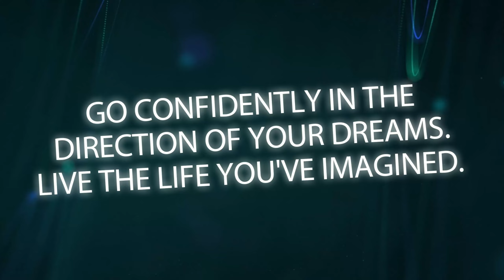LAGUNA LOOP | Shrine of Padre Pio | Provincial Capital of Laguna | Dominar 400UG | SoloMoto Vlog Ph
In this Moto Adventure, we will now travel somewhere in the South, this is the Laguna Loop, and a side trip to the National Shrine of Padre Pio in Santo Tomas, Batangas.